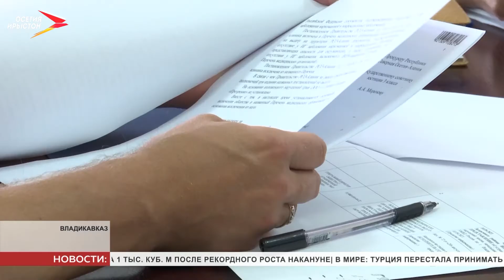Состоялся приём граждан по вопросам соблюдения прав субъектов предпринимательской деятельности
Приём граждан по вопросам соблюдения прав субъектов предпринимательской деятельности провели прокурор Северной Осетии Александр Морозов совместно с Уполномоченным по защите прав предпринимателей Тимуром Медоевым. Основные вопросы, волнующие граждан - завышение тарифов по оказанию услуг по обращению с твёрдыми коммунальными отходами, осуществление контрольно-надзорной деятельности, в том числе в период пандемии.

По итогам приёма представителям бизнес-сообщества оказана правовая помощь, разъяснены требования действующего законодательства. По поступившим жалобам организованы проверки. Результаты их проведения взяты на личный контроль прокурором республики.
Мы рядом в:
ok.ru/irystontv